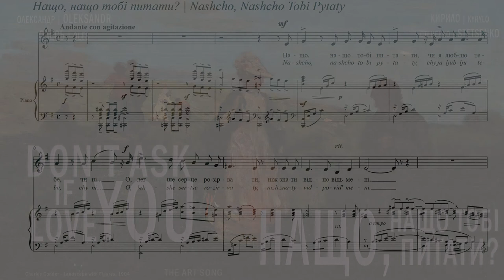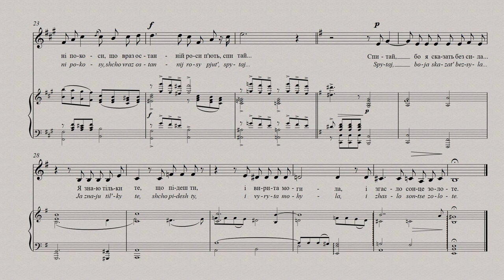СТЕЦЕНКО - НАЩО, НАЩО ТОБІ ПИТАТИ? | DON’T ASK IF I LOVE YOU | WOZU FRAGST DU?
Підтримати проект:
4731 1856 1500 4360 (Приватбанк).

НАЩО, НАЩО ТОБІ ПИТАТИ?
Олександр Олесь
Чи я люблю тебе, чи ні...
О, легше серце розірвати,
Ніж знати відповідь мені.
Чи я люблю тебе, не знаю,
Спитай вночі у срібних зір,
Весною вслухайсь в шелест гаю,
Вдивися в даль з зелених гір.
Спитай у чайки, що голосе,
Спитай у хмар, що сльози ллють,
Піди на спалені покоси,
Що враз останній роси пють, спитай...
Спитай, бо я сказать безсила...
Я знаю тільки те,
Що підеш ти, і вирита могила,
І згасло сонце золоте.
Ще один романс 1911 р. Стеценко задумується
над вибором життєвого шляху. Знову слова
віддзеркалюють внутрішній конфлікт і
неспокій композитора. Хроматичні звороти
мелодії вказують на його стурбований стан.

DON’T ASK IF I LOVE YOU
Oleksander Oles
Why, why do you ask
If I love you, or not?
It is easier to tear my heart apart
Than to know the answer.
Do I love you? I don’t know.
Ask the silver stars at night,
Listen in spring to the orchard’s rustle,
Look out in the distance from green mountain peaks.
Ask the seagull that laments,
Ask the clouds that spill their tears,
Go ask on the burnt fallow fields,
Drinking their last of the morning dew.
Ask them, because I cannot tell you.
I know only this: That you will leave
And there’s a grave already dug
And the golden sun has set.
Another 1911 song. Stetsenko is deciding which
path in life to choose. Again, the composer’s inner
conflict and turmoil are reflected in the text. The
chromatic turns of melody reveal his anxiety.

WOZU FRAGST DU?
Oleksander Oles
Wozu, wozu fragst du,
ob ich dich liebe oder nicht?
Mir wäre leichter das Herz zu zerreißen,
als eine Antwort zu geben.
Ob ich dich liebe, weiß ich nicht,
frag doch nachts die silbernen Sterne,
lausche im Frühling dem raschelnden Hain,
schau’ von dem grünen Berg in die Ferne.
Frag’ die klagende Möwe,
Wolken, die Tränen vergießen,
geh auf dörre Wiesen,
Die zum letzten Mal den Tau trinken, frag sie…
Frag’ sie, denn ich habe keine Kraft es zu sagen…
Ich weiß nur, wenn du gehst, dann
Ist das Grab für mich vorbereitet,
und die Sonne wird für mich erlöschen
Ein weiteres Lied von 1911. Stetsenko entscheidet,
welchen Lebensweg er einschlagen soll.
Wiederum spiegeln sich der innere Konflikt und
Aufruhr des Komponisten im Text. Die chromatischen
Melodiewechsel geben seine Besorgnis zu erkennen.

À QUOI TE SERT DE DEMANDER?
Oleksander Oles
À quoi bon, à quoi te sert de demander
Si je t’aime ou non…
Oh, il me serait plus facile de déchirer mon coeur
Que de connaître la réponse.
Si je t’aime, je ne sais pas,
La nuit, demande aux étoiles argentées,
Au printemps, écoute d’une oreille attentive
le bruissement du bois,
Scrute du regard le lointain
du haut des vertes montagnes.
Demande à la mouette qui gémit,
Demande aux nuages qui versent des larmes,
Va par les chaumes brûlées
Qui boivent pour la dernière fois les rosées,
demande-leur…
Demande car je suis impuissante à le dire…
Tout ce que je sais c’est que tu t’en iras,
Que la tombe est creusée,
Que le soleil doré s’est éteint.
Une autre chanson de 1911, dans laquelle Stetsenko
décide quelle direction donner à sa vie. Là encore,
les conflits et le désarroi qui agitent le compositeur
s’expriment dans le texte. L’utilisation de la gamme
chromatique dans la mélodie révèle son anxiété.

Для заставки використано картину Чарльза Кондера "Пейзаж з фігурами", 1904
Charles Conder's painting "Landscape with Figures", 1904, was used for the screensaver.